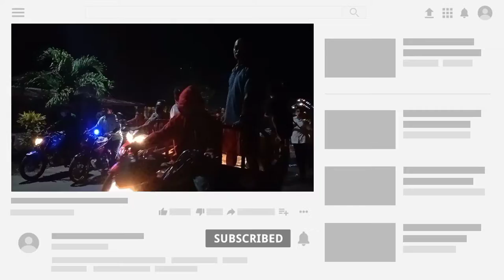Malam Tahun Baru 2022 - Tawakali Pesta Petasan - Pawe Motor